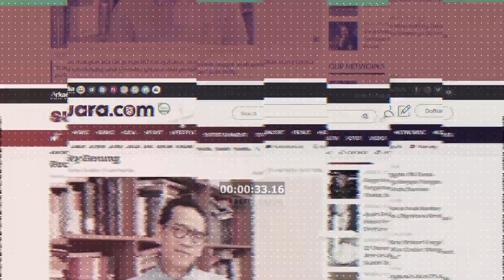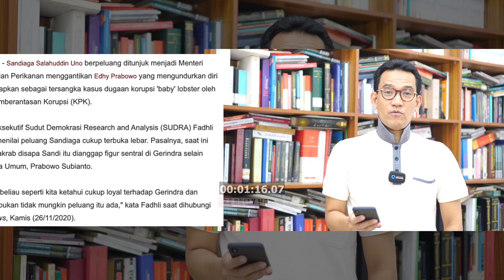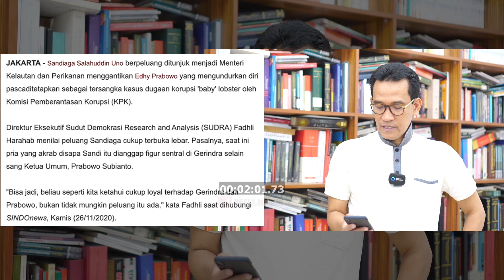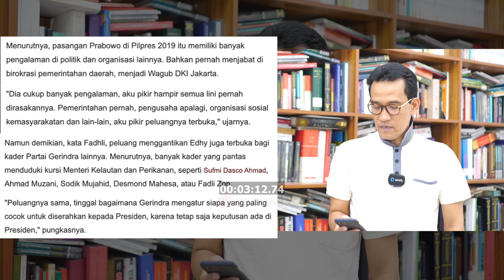SANDI UNO GANTIIN EDHY PRABOWO, JADI MENTERI JUGA?!!